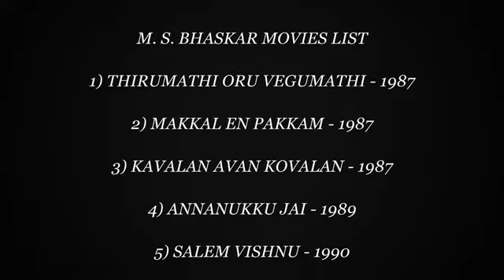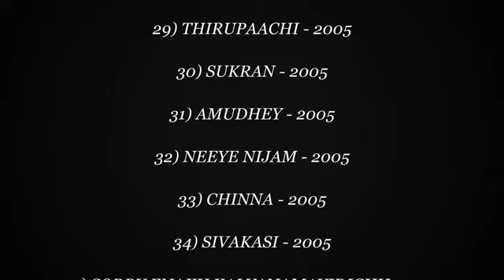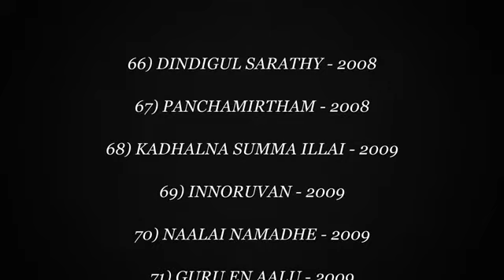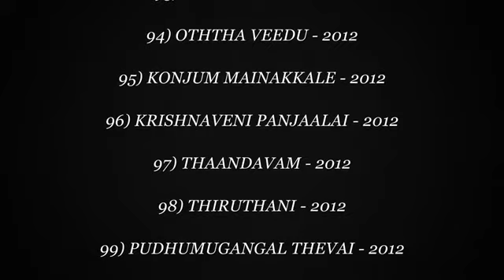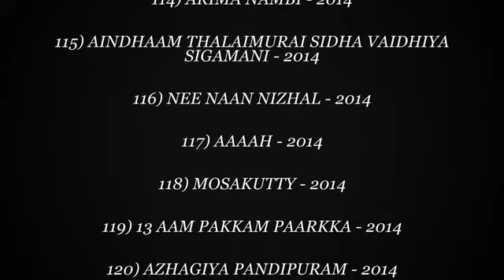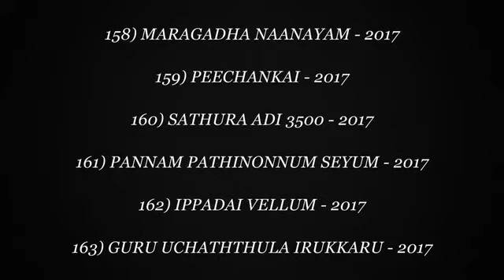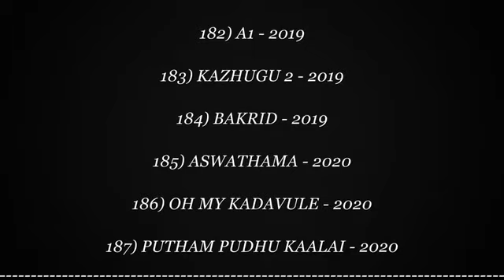ACTOR M. S. BHASKAR MOVIES LIST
M. S. Bhaskar was born 13 september 1957 is an indian film actor.